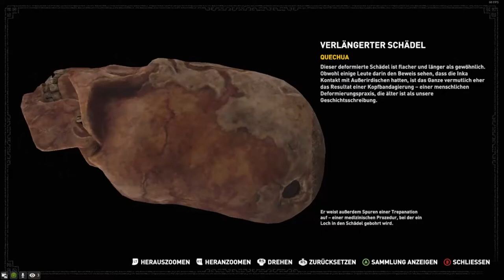Shadow of the Tomb Raider Stream # 5